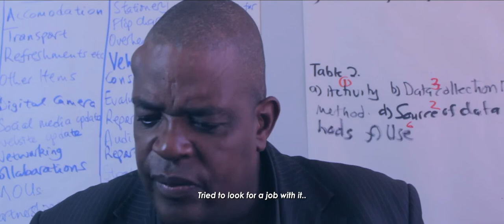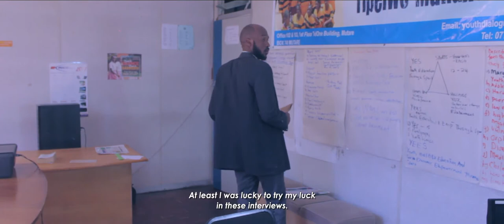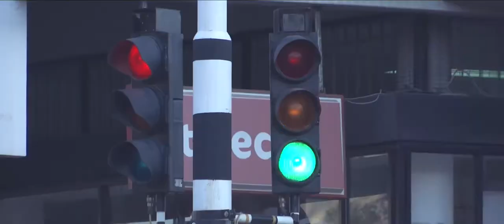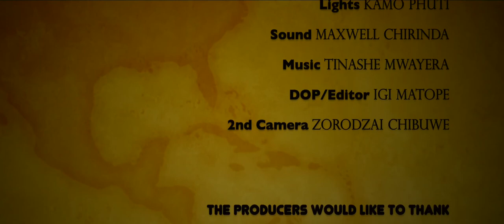Baba - The Joys of Fatherhood - Zimbabwe Short Film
A heartbreaking tale of a well educated but underemployed man who is struggling with the socio economic challenges in Zimbabwe.